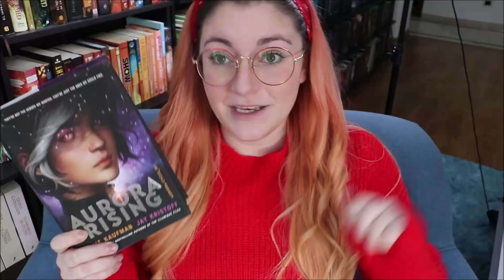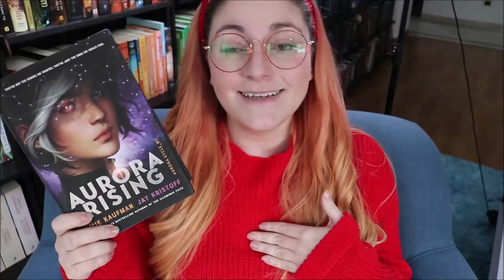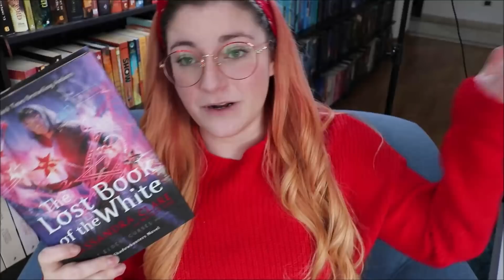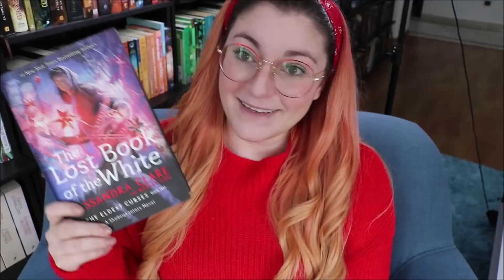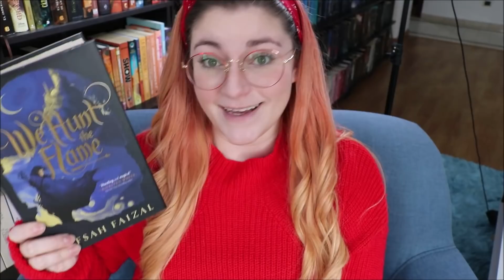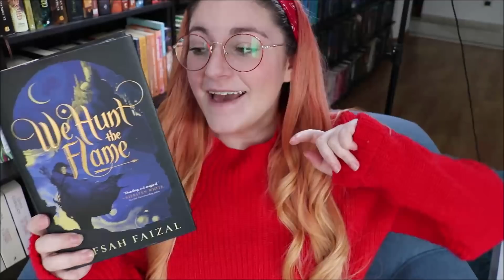PREDICCIONES DE LIBROS DE 5 ⭐️| Crónicas de una Merodeadora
Vi este vídeo en el canal de Jesse the Reader y me encantó, así que aquí van a ver los libros a los que creo que les daré cinco estrellas cuando los lea.